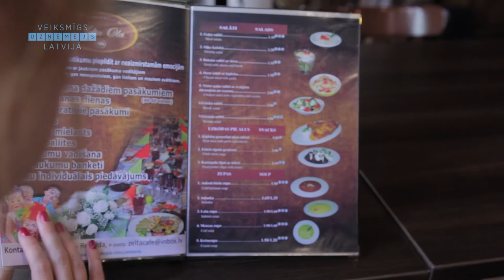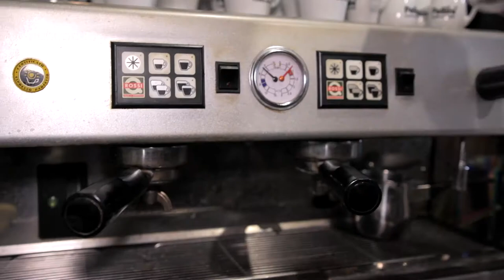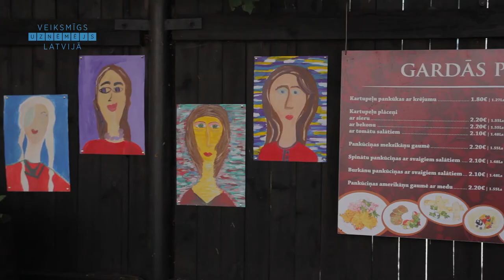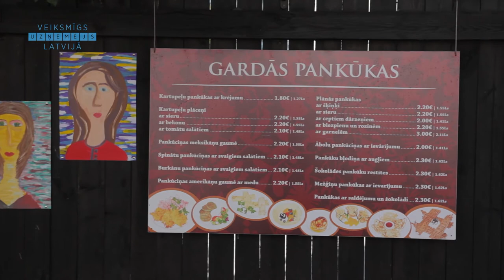Kafejnīca "Zelta ola"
SIA "REK KAFE", E. Veidenbauma 8, Liepāja,